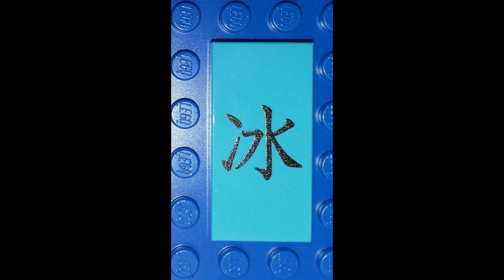lego 75385 Ahsoka Tanos Duell auf Peridea